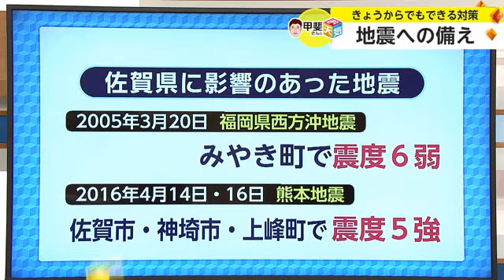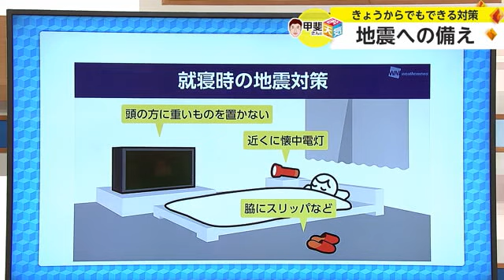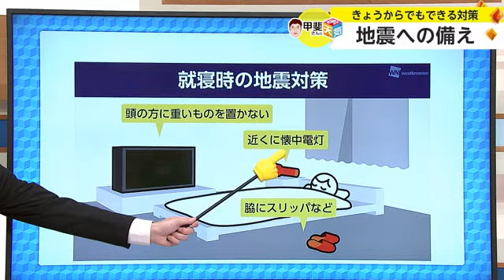「地震への備え」佐賀県には主な活断層が5つ ウェザーニューズ気象予報士が解説【佐賀県】 (24/02/02 18:40)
毎週金曜日は「お天気箱」。きょうもお話を聞くのはウェザーニューズの気象予報士・甲斐隆宏さんです。よろしくお願いします。きょうのテーマは？

【甲斐気象予報士】
きょうは「地震への備え」です。元日の石川県能登半島を中心とした震度7の地震から1カ月が経ちました。日頃から地震に備えておく必要があります。
佐賀県には主な活断層が5つあります。断層とは何かといいますと、ある面を境に両側の地層にずれがある現象のことです。その中で活動した過去があったり、今後活動する可能性があるものを活断層と呼んでいます。県内でもっとも長いのは佐賀平野北縁断層帯です。小城市から佐賀市などを通って吉野ヶ里町まで東西約22キロにわたります。
近年、佐賀県に影響があった地震を見てみますと、2005年の福岡県西方沖地震があります。みやき町で震度6弱を観測し、重傷者や家屋の被害が発生しました。
2016年の熊本地震では佐賀市などで震度5強を観測しました。いずれも県内を震源としたものではありませんが、大きな地震となりました。いつどこで大きな地震が起きてもおかしくないので日頃からの備えが必要になります。

【キャスター】
普段からできる地震への備えを教えて下さい。

【甲斐気象予報士】
家具の固定など対策はたくさんありますが、今回は就寝時の対策を見ていきます。1つ目は頭の方に重いものを置かないことです。タンスや本棚などを固定していたとしても引き出しや扉が開いて飛び出てくることもありますので、避けておきましょう。2つ目は近くに懐中電灯を置いておくことです。寝ているときは部屋を暗くしているはずです。照明のリモコンを置いていてもいいですが停電の恐れもあるため、懐中電灯をお勧めします。3つ目はスリッパを置いておくことです。地震によって物が散乱することがあります。他の部屋などではガラスの破片などがあるかもしれませんので、スリッパがあるとけがを軽減することができます。きょうからでも実践できるものですので、対策を心掛けてください。

【キャスター】
週末の天気は？

【甲斐気象予報士】
3日土曜日は日中雲が広がって遅い時間ほど雨が降りやすくなりそうです。4日日曜日は低気圧が接近するため断続的な雨となりそうです。夜は本降りの雨となるでしょう。
月曜日にかけて雨や雷雨となるでしょう。その後も雲が広がりやすくなりそうです。最高気温は平年並みか高く、寒さが厳しくなることはないでしょう。